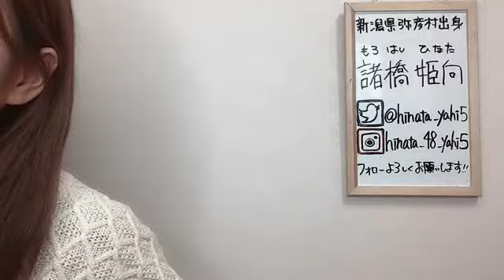2021年12月08日 12時47分38秒 諸橋 姫向（NGT48）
イベント参加中